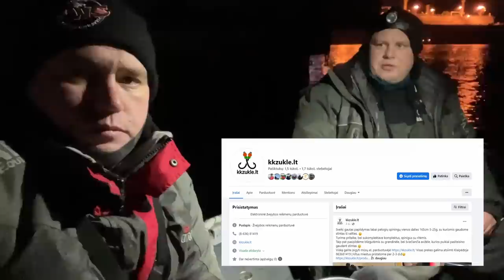Stinta Malkų įlankoje, žvejyba iš valties, naujas konkursas 2022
Sveiki Draugai :) Su jumis žūklės kanalas "FWS"
Stintų manija prasidėjo, ir aš įsitraukiau į ją. Aplankiau Karolį Klaipėdoje ir kartu su valtim nulėkėme pabandyti pagauti stintų. Kaip mums sekėsi žiūrėkite video. Taip pat dalyvaukite konkurse kur Karolis padovanos net trims mūsų žiūrovams po dvi savo stintines sistemas. Tiesiog prenumeruokite kanalą ir komentaruose rašykite STINTA.

O čia praeito žaidimo nugalėtojai ...
1. Justina Jesevičiūtė
2. Vladas Cicėnas
3. Vaidas Rakauskas

Sveikiname nugalėtojus, prašom susisiekti dėl prizų atsiėmimo.